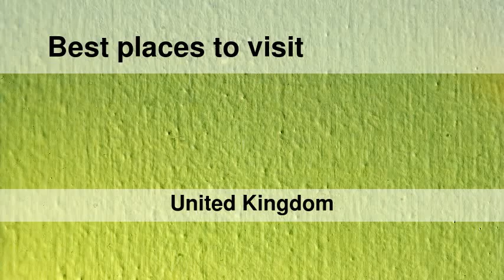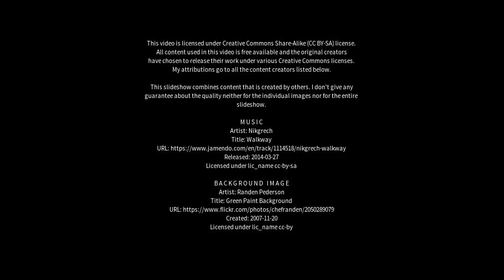Best places to visit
Best places to visit - Evanton (United Kingdom) Best places to visit - Slideshows from all over the world - City trips, nature pictures, etc.